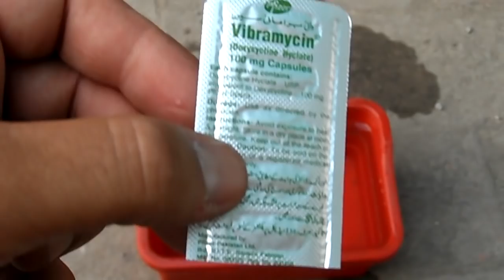Lovebirds ko Antibiotics ka course kab karana chaye